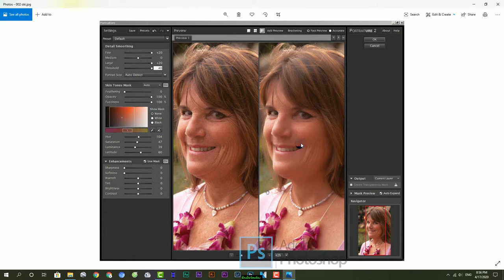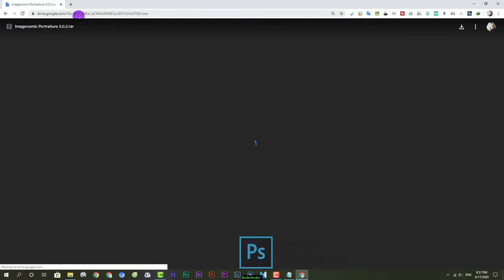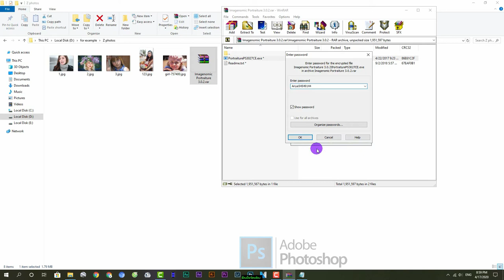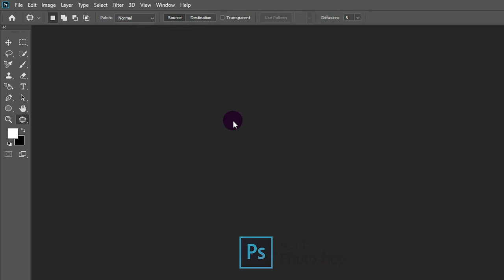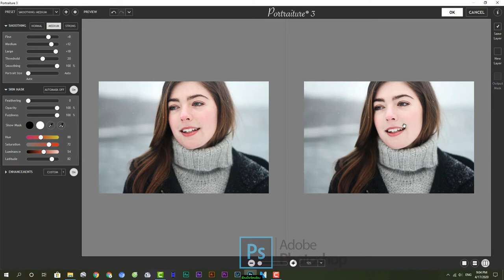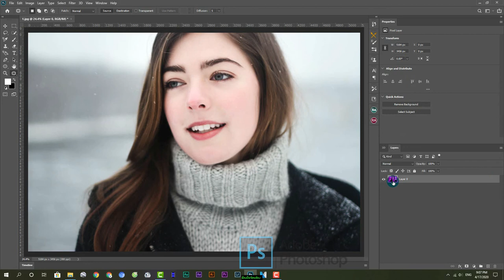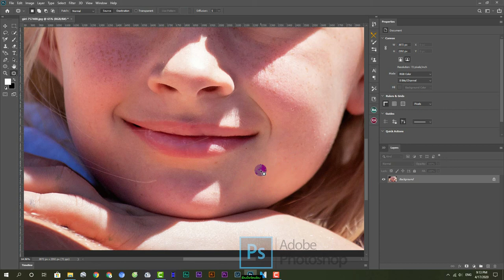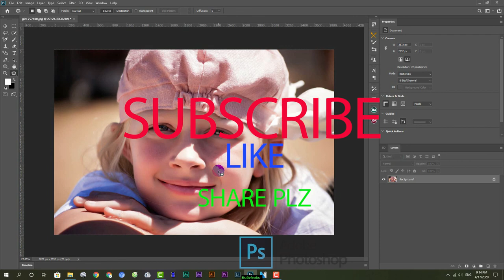Click​ ດຽວໜ້າກໍສວຍນຽນໄດ້ດ້ວຍ Photoshop​ Plugin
ຝາກກົດຕິດຕາມຊ່ງແດ່ເດີ້
ຖ້າເຫັນວ່າມີປະໂຫຍດ ຢ່າລືມກົດ Like ກົດແຊໃຫ້ແດ່ ເພື່ອເປັນກຳລັງໃຈໃນການສ້າງຄີບຕໍ່ໄປ.
Adobe Premiere Pro CC2020
Adobe Photoshop Pro CC2020
Pass:Ariya54549144